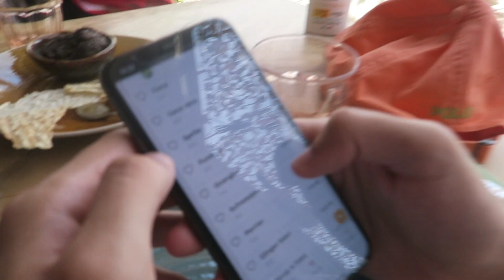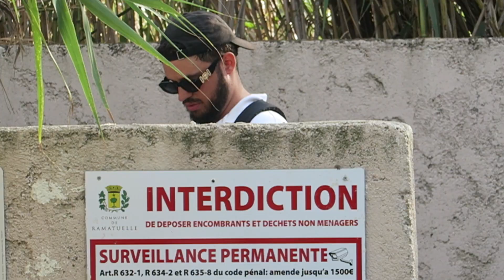ON VA À ST TROPEZ CA TOURNE BIEN !?! (VLOG)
Dans ce troisième vlog, on a fait un arrêt à St Tropez sur une suggestion de Ribéry. Tout ne s’est pas passé comme prévu. On vous laisse découvrir ça…